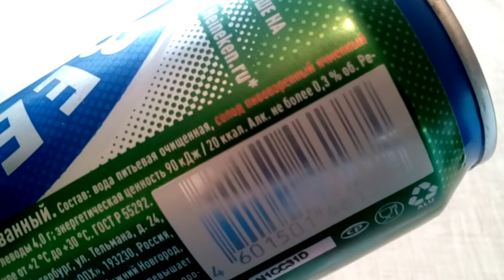Пиво "Heineken" Безалкогольное. Обзор.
Нормальное.